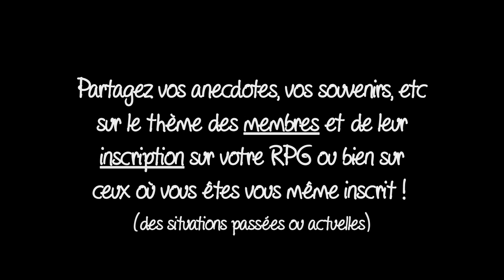LA PAROLE EST AUX JOUEURS #00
Il est là, il débarque ! Le projet est enfin lancé ! Et pour y participer, c'est très simple, il vous suffit de raconter vos anecdotes par rapport au thème annoncé. A vous ensuite de partager le meilleur ou le pire de vos expériences de joueurs. A chaque fin de vidéo un nouveau thème vous sera donné.

C'est à présent à vous de jouer ;)